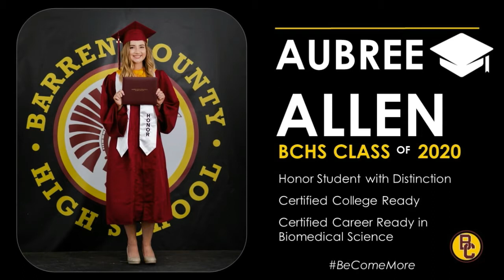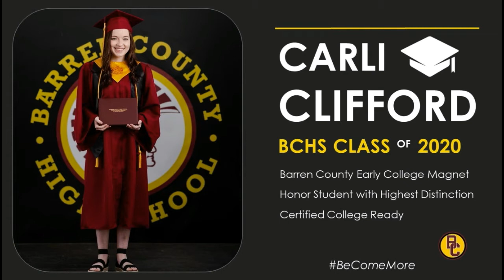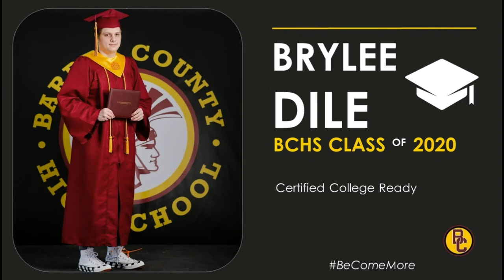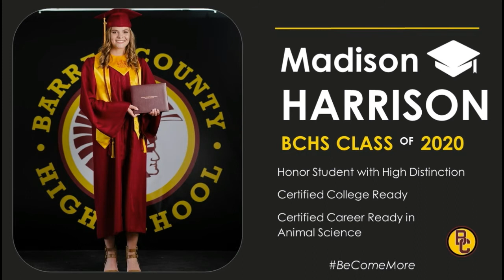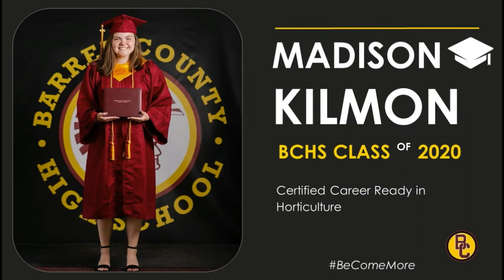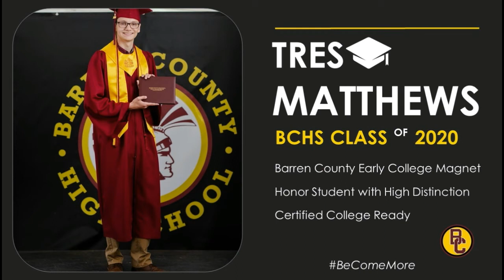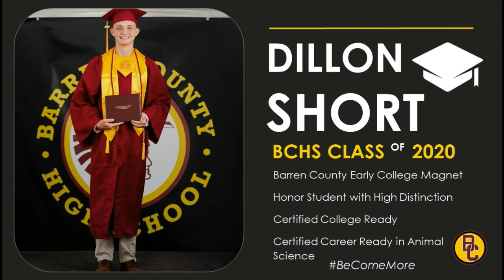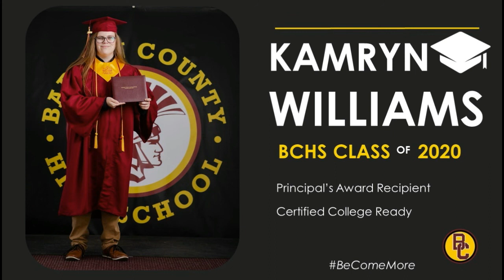Barren County High Schools Commencement, 2020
This video includes Commencement speeches, photos of students receiving their diplomas, and candid photos and video from the 2020, Spring "drive-in" ceremony at Barren County High School.